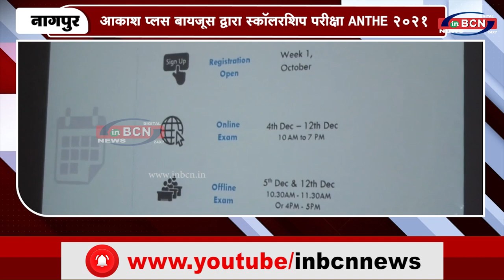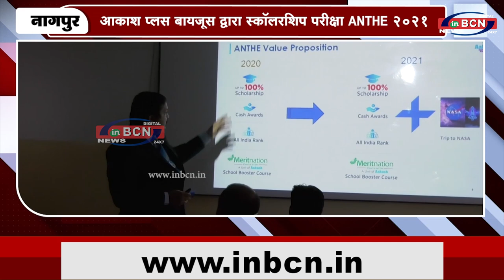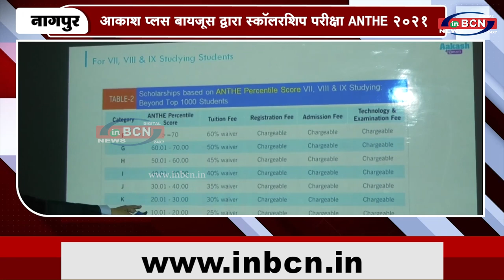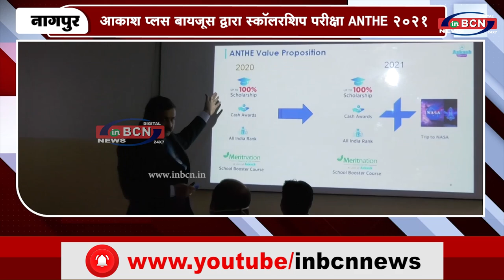आकाश प्लस बायजूस द्वारा स्कॉलरशिप परीक्षा ANTHE २०२१ | INBCN NEWS